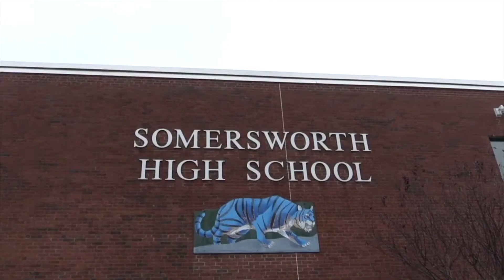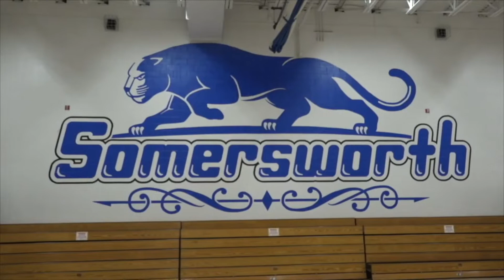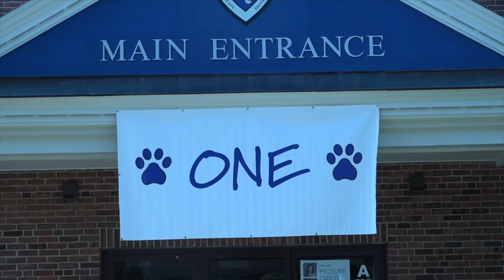SWEN finale show 2022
We hope that SWEN continues for many years. We are passing the torch to the future SWENERS.